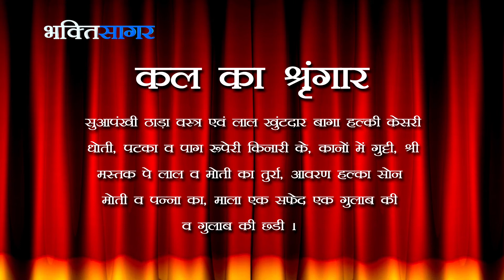Aaj Ka Darshan VAISAK KRUSHNA EKAM - Shrinathji ke Darshan.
TODAY'S DARSHAN WITH DATE ACCORDING TO HINDU CALENDAR & TODAY'S SRINGAR